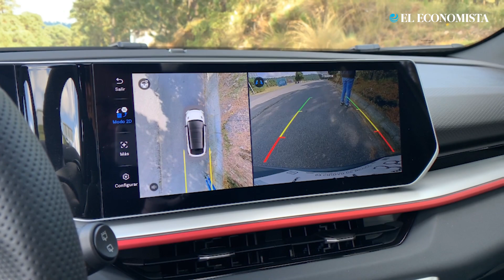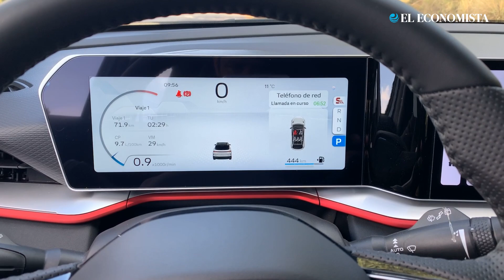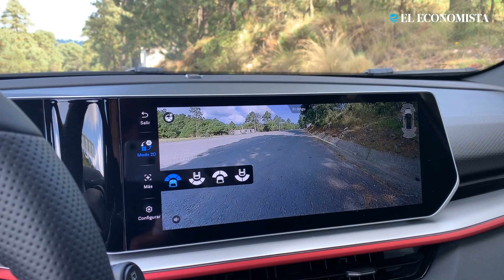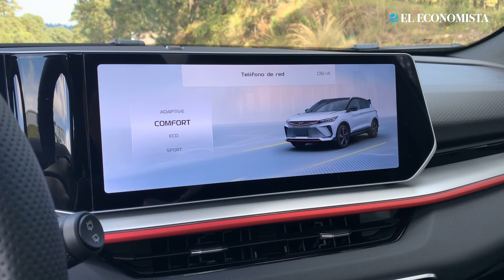Geely CoolRay: Innovación Deportiva en el Segmento Compacto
El Geely CoolRay, un vehículo compacto perteneciente al segmento B, se presenta como una alternativa destacada en el mercado automotriz. Con un diseño afilado y dimensiones precisas de 4.3 metros de largo, 1.8 metros de ancho y 1.6 metros de alto, este modelo ofrece una combinación equilibrada de estilo deportivo y funcionalidad.